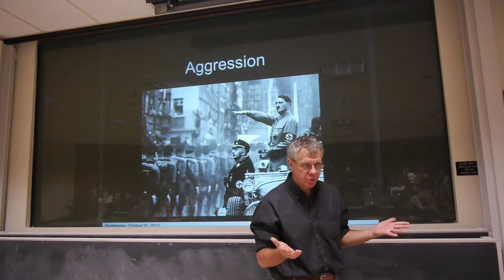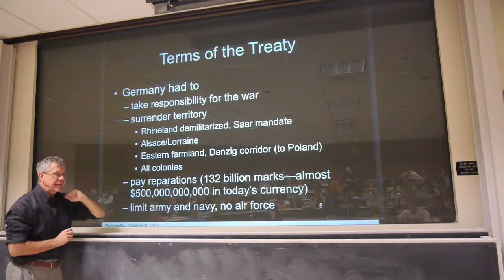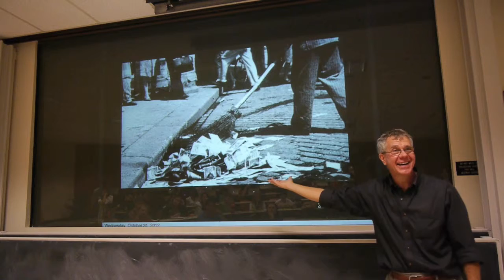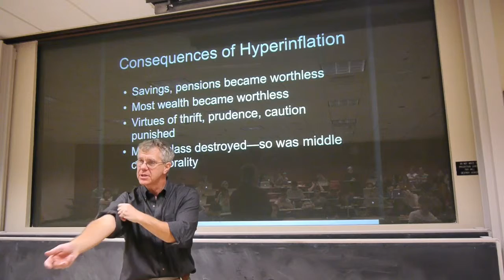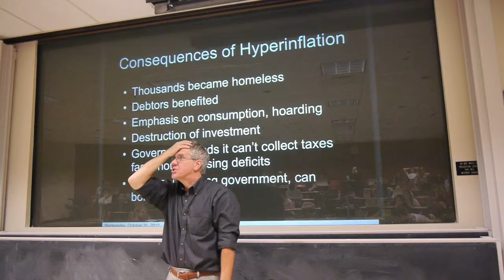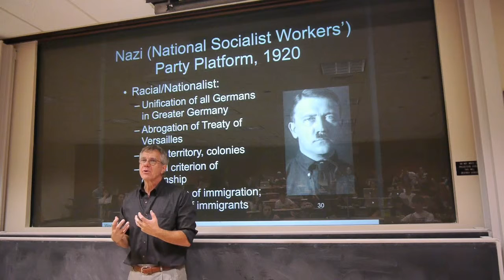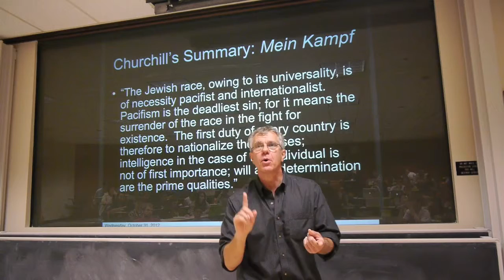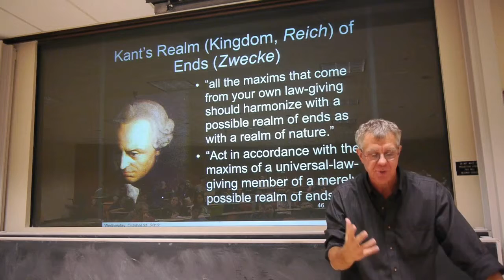UGS 303 10 31 12 The Rise of Hitler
Lecture 23, The Rise of Hitler, of UGS 303, Ideas of the Twentieth Century, University of Texas at Austin, Fall 2012